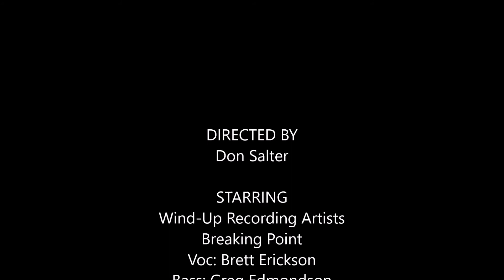Breaking Point - Never Walk Away - Knoxville 6/27/05